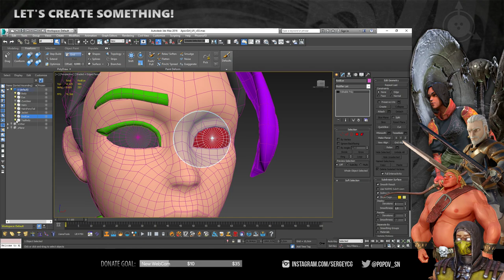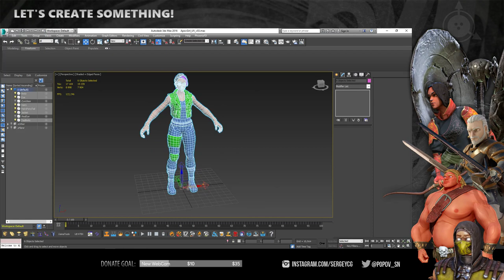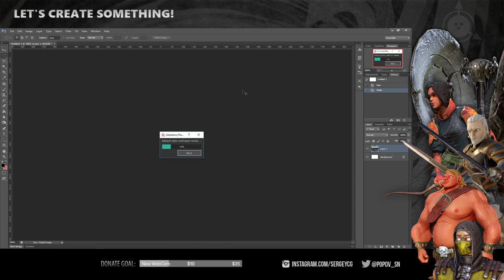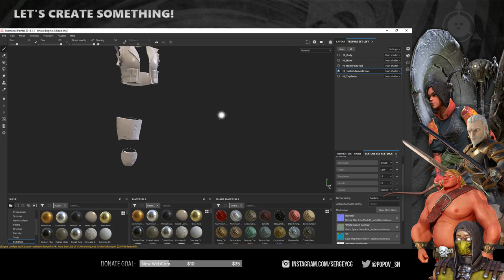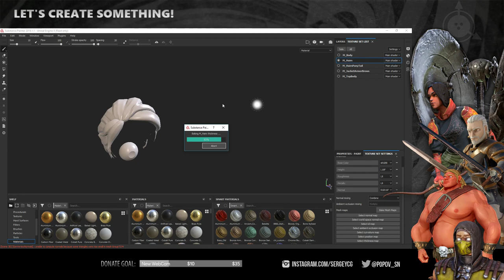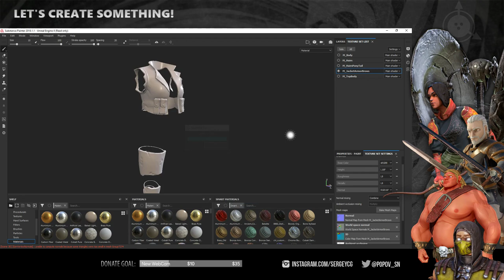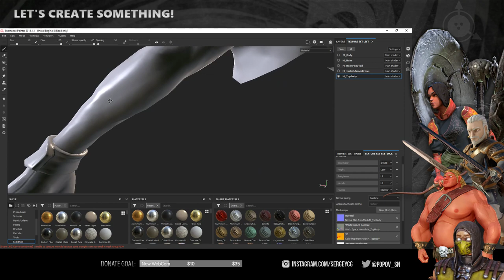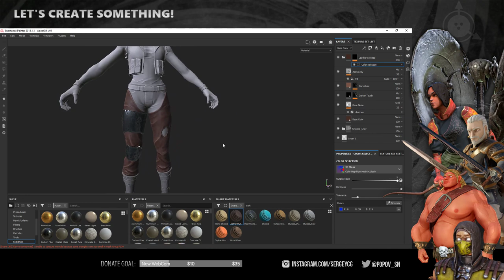Девушка в стиле постапокалипсис - Часть 28 - Запекание карт